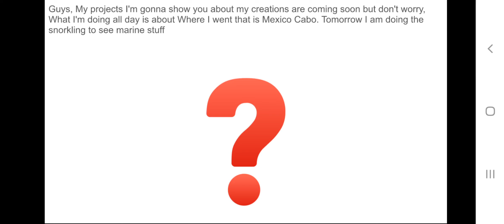My community Post (post 1)